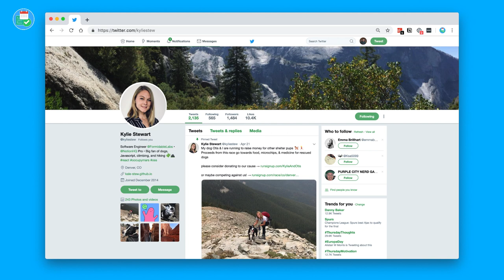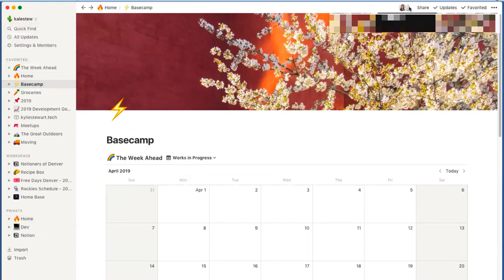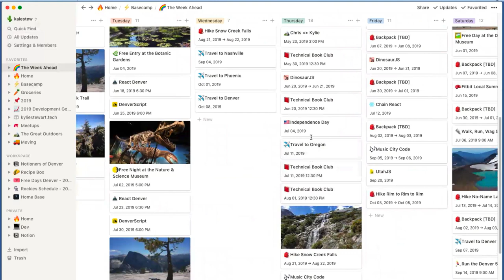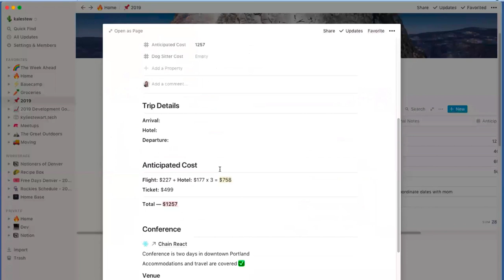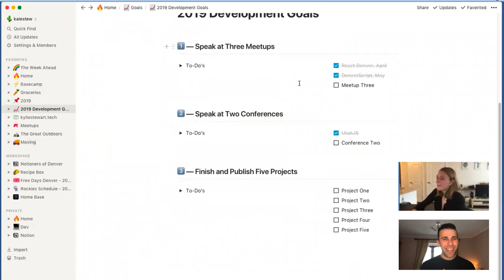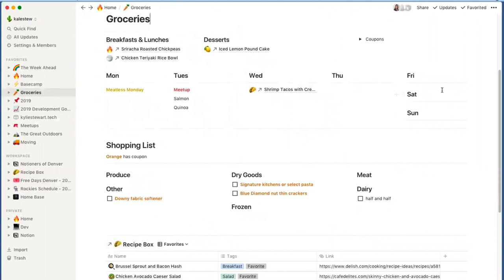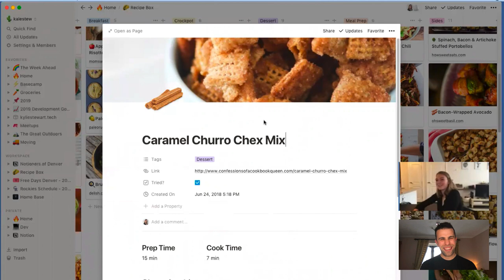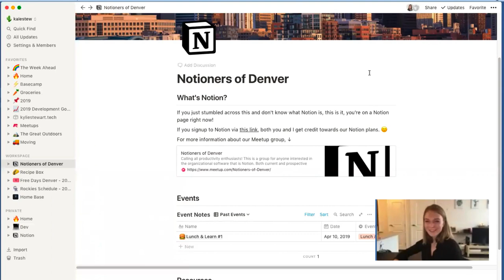Full Notion Tour | Kylie Stewart (2019 Edition)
Find the best productivity tools with our

Kylie Stewart joins us today to guide us through her Notion account from her Basecamp, Week Calendar to her Goal Tracking and Shopping List Manager Sheets, it's all here. Kylie Stewart uses Notion in both work (Formidable) and life (hiking, planning and all sorts). This full Notion tour should help you understand, starts at 5:35.

🐦 Huge thank yous to Kylie for coming on, taking the time out of her day and guiding us round her account, you can follow her on Twitter @kyliestew and it's not the last you'll be seeing of her I'm sure!

🏫 Want to learn Notion from the beginning? Try the course
24 lessons, 25 bonus videos, 48hr email support & updated monthly

🧠(May 2019 Sponsor) Brain.FM - get 5 free sessions - for focus, relaxation, sleep, meditation ~ 15-minute sessions.

Notion is a powerful all-in-one workspace that has been gaining attention for database abilities, simple web clipper and planning toolkit.

▶  VIDEO INFORMATION

▶  ADS

▶  MUSIC USED